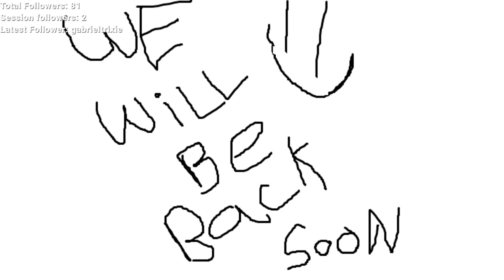Pokemon Fire Red Nuzlocke Part 8